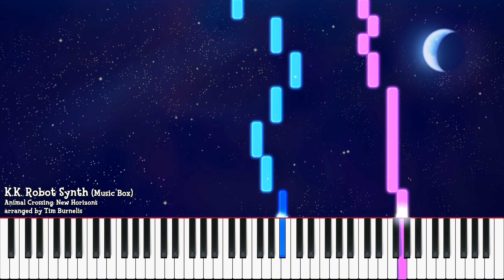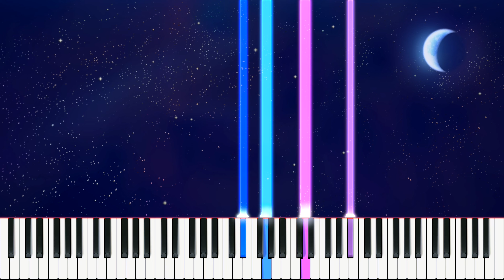K.K. Robot Synth (Music Box) ~ Animal Crossing: New Horizons (+ Sheet Music)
Piano tutorial of K.K. Robot Synth from Animal Crossing: New Horizons!